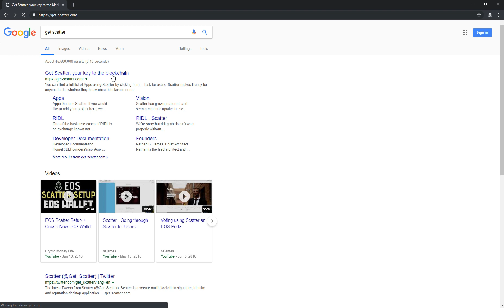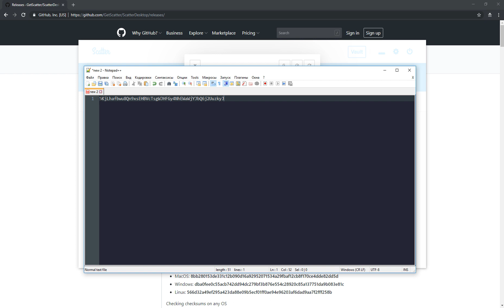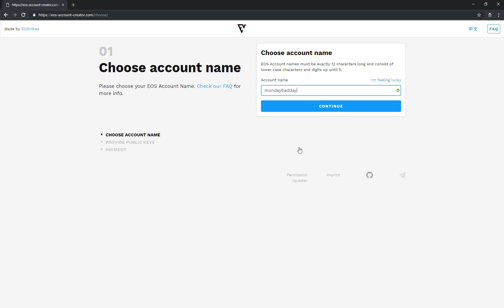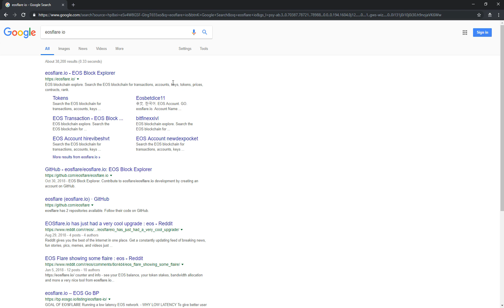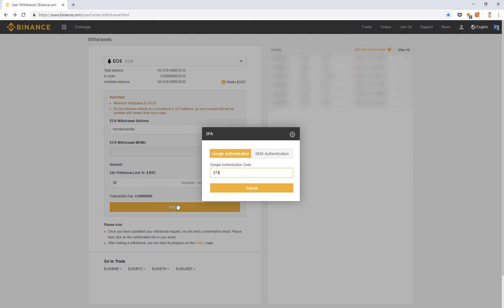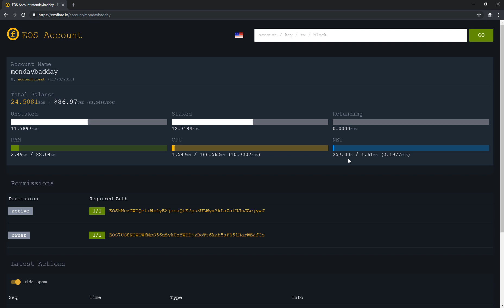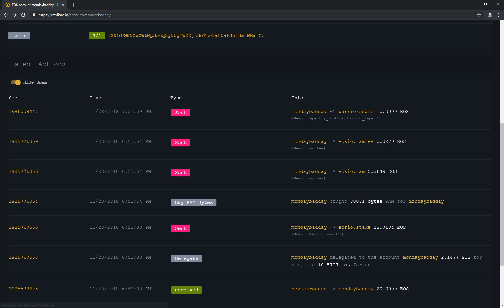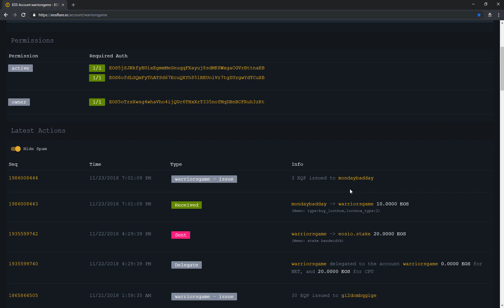How to create an EOS account and buy a 0xWarriors chest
[TURN SUBTITLES ON] This is a complete tutorial video that will show how to install and configure Scatter, create and set up an EOS account in mainnet and finally buy a chest in 0xWarriors game